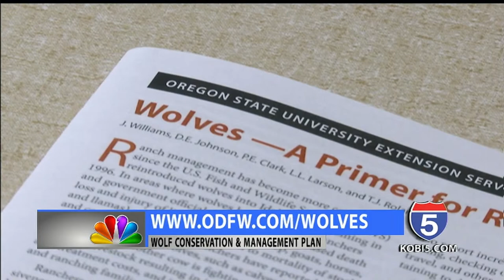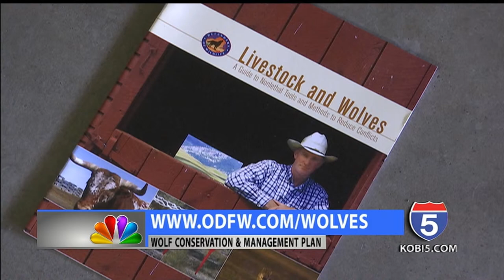Five on 5 Steve Niemela Oregon Department of Fish and Wildlife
On Tonight's Five on 5, we are joined by Steve Niemela from the Oregon Department of Fish and Wildlife and Acting District Wildlife Biologist for the Rogue Watershed discussing the recent wolf population numbers, how these statistics are measured, recent wolf attacks on livestock, and what methods some people are using to keep wolves from their property.